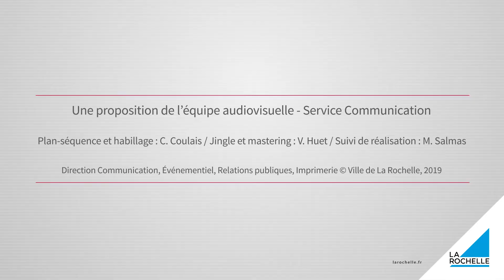77 - L’instant rochelais – Quand vient la nuit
Entre deux averses et trois coups de vent, une minute à La Rochelle 😉🌠💖